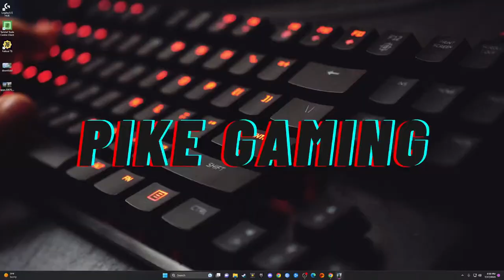Halo Infinite Multiplayer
Watch me suck at halo